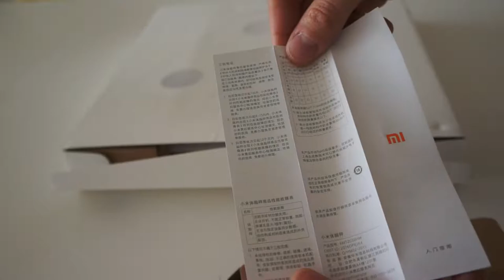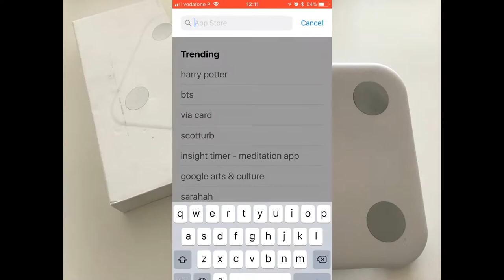UNBOXING - Xiaomi Smart Scale 2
Unboxing da balança da Xiaomi Smart Scale

Se pretendes necessitares de um voucher de desconto solicita o teu na página

Esta fantástica balança interage com o teu smartphone a partir da aplicação mi FIT